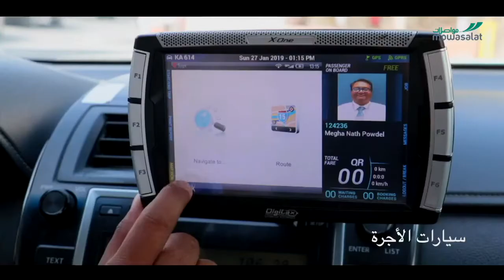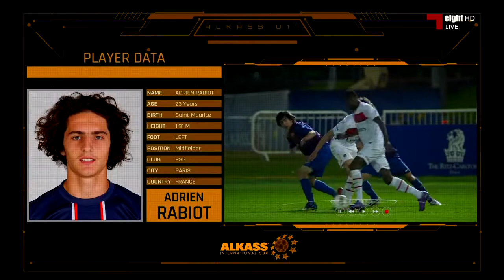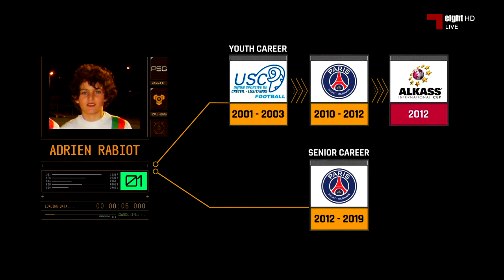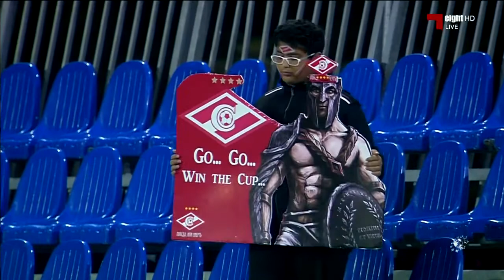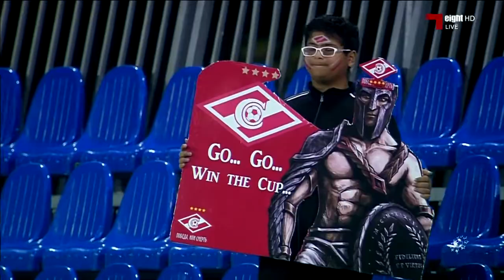Alkass International Cup 2019 | Altinordu 1 - 2 Spartak Moscow | 12-02-2019